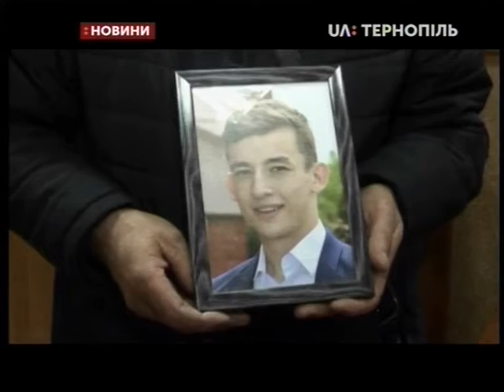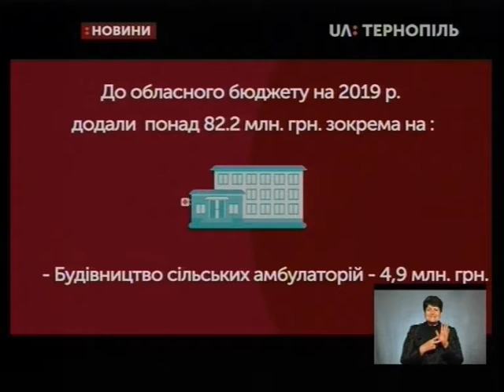16.04.2019. Новини. 19:00